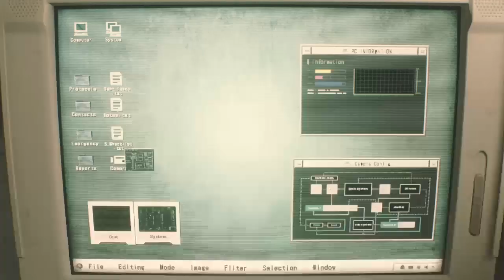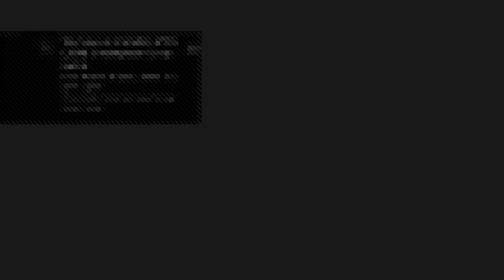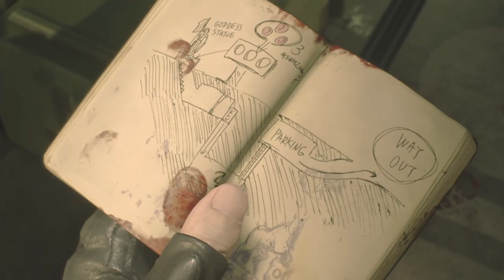Resident Evil 2 remake Leon part 1